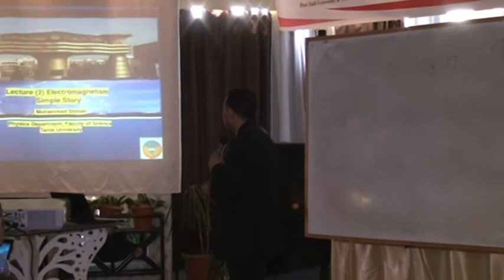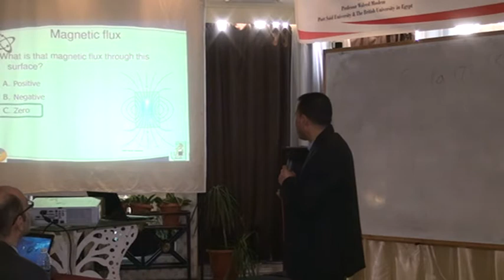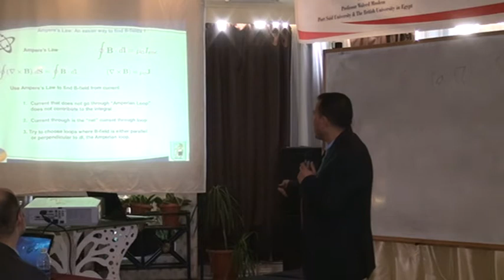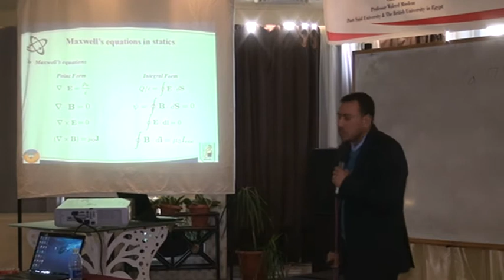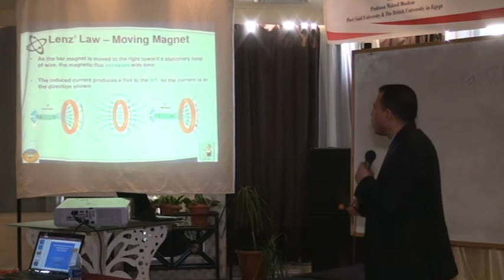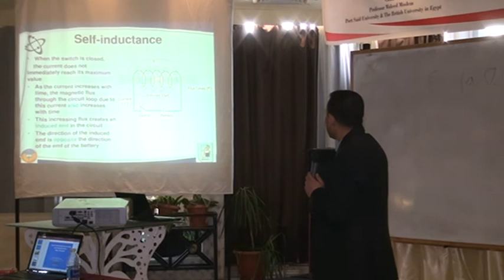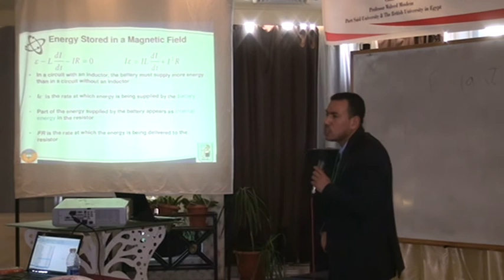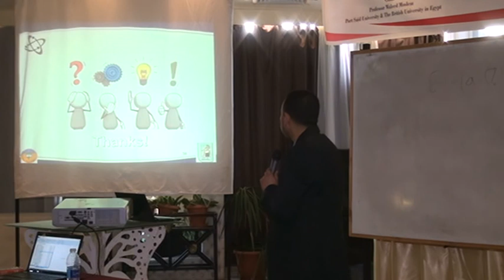5th SPSP: Magneto-static by Dr. Mohamed Shihab الكهربية الساكنة